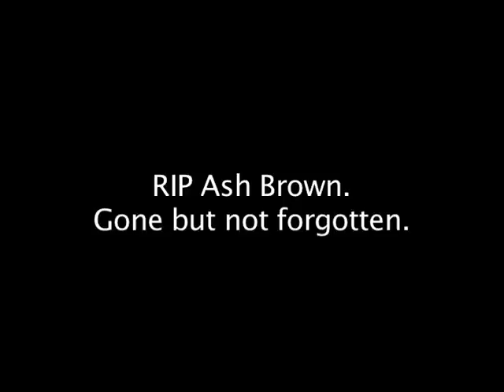Skate Crates - East in Valencia (2006)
The final installment from Matthew 'Dykie' Ryan's series of Skate Crates. This time from an East skateboards trip to Valencia, Spain back in 2006 and featuring - Ferg, Tony Da Silva, Welsh Tommy, Josh Perrett, Leo Sharp, Korahn Gayle and Ash Brown (RIP).
Rest in peace Ash.

Sidewalk magazine's skateboarding channel: featuring skateboarding video parts, skateboarding tours, archive skateboarding clips, trick tips, event coverage, interviews and much more from across the world!
Weekly uploads, playlists all that good stuff.

Hit us up via comments if you've got something you think  needs hyping!